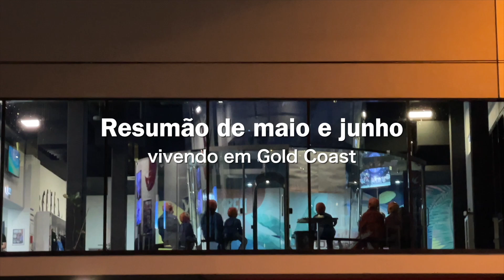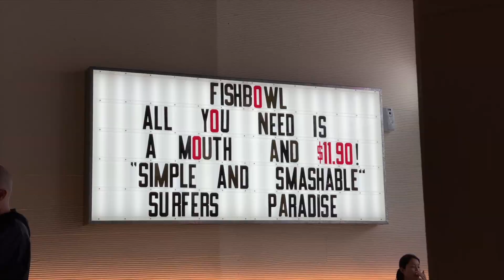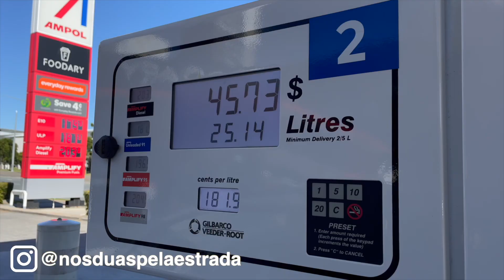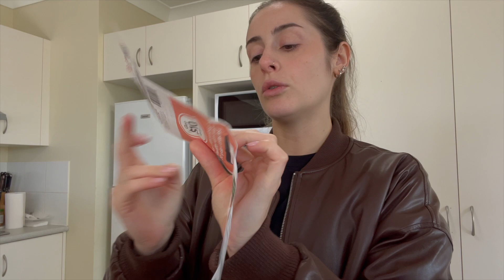Vlog de rotina em Gold Coast: Maio & Junho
Mais um resumão da nossa vida (Ana e Caio)  aqui na Austrália e tudo que rolou aqui em Gold nos meses de Maio e Junho.
Acabei mostrando bastante da rotina, pois além de eu Ana ter ficado mais velha, nada incrível aconteceu heheh